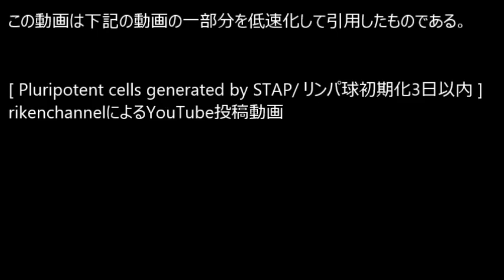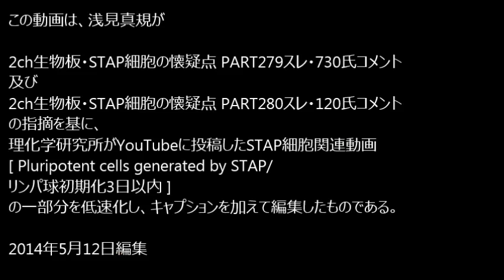STAP cells are dead cells.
In this video, I showed that STAP-cells (named by Obokata et al. )
rikenchannel(理化学研究所)は下記の投稿動画の解説で
›酸性処理したリンパ球より初期化され、
›STAP細胞になってゆく最初の３日間の過程を­示します。

としていますが、注意深く見ると、実は理化学研究所が矢印で
示した2個の細胞はいずれも無色透明に近い内容物を放出して
ネクローシス死してから緑色の蛍光を放出しています。

詳細解説は下記の私のホームページにあります。
「STAP細胞」が死んだ細胞である証拠が小保方の論文と理研公開動画に存在する